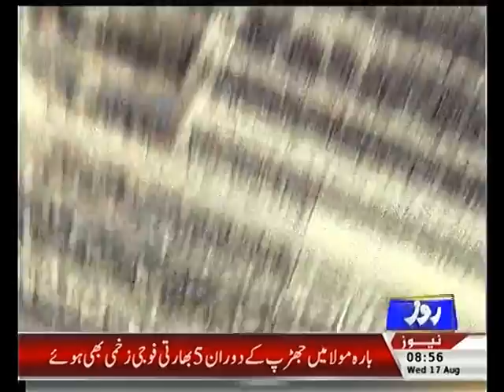Roze ka Akhbarat 17 8 2016